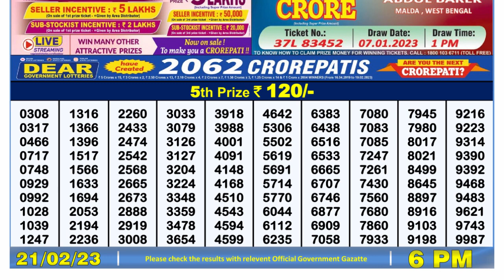Nagaland Lottery Sambad Live 6pm 21.02.23